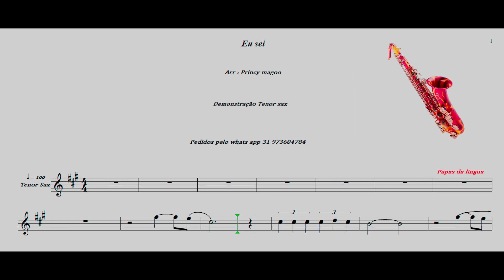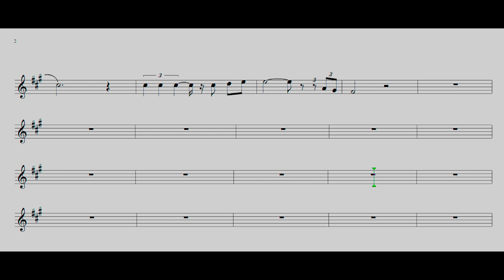Eu sei🎷 Papas da Língua🎷 Demonstração Tenor sax🎷Princy magoo